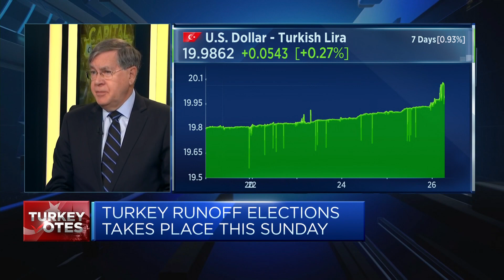Turkey is a critical NATO partner but has a 'vital' relationship with Russia: Ex-U.S. ambassador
David Satterfield, former U.S. ambassador to Turkey, says "supporting Russia is not the term I would use."